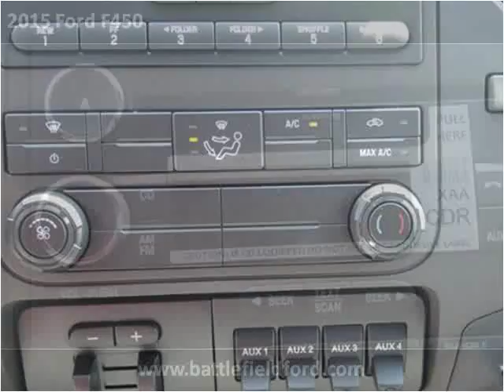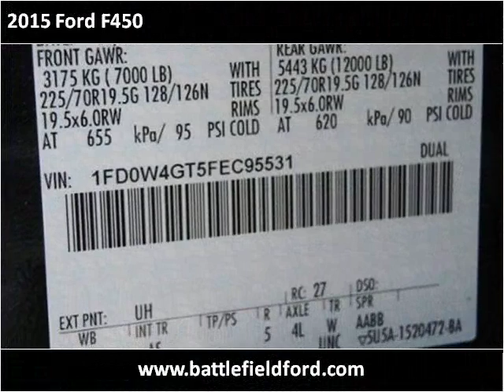2015 Ford F450 New Cars Manassas VA